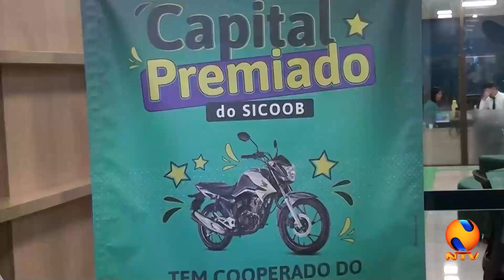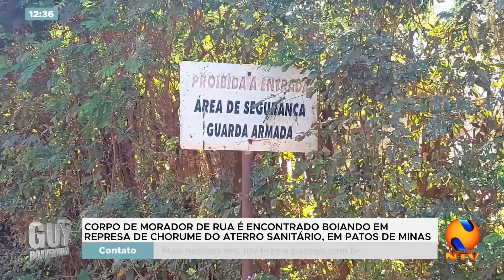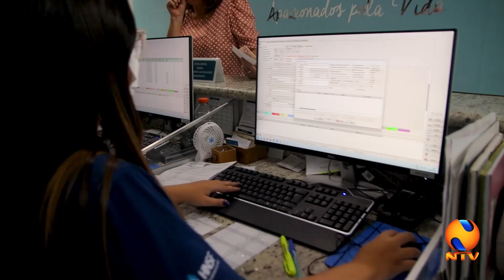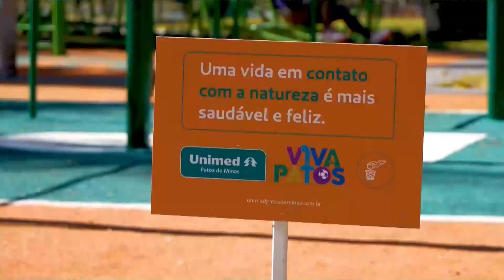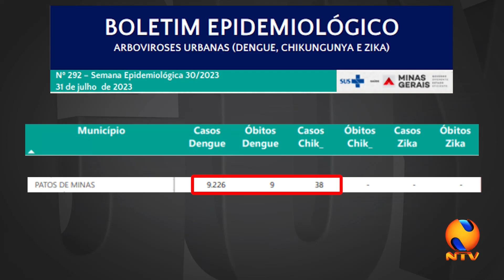PROGRAMA DO GUY 07 08 2023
Caminhão não consegue subir Rua Vereador Joao Pacheco e volta no morro. Romeiro no meio da pista causa acidente na MG-190. Quatro pessoas ficam feridas após capotamento na BR 365. Acidente na Av. Marabá deixa quatro pessoas feridas. Motociclista e passageira ficam feridas após acidente na Avenida Dilermando Gomes de Deus. Homem é preso após furtar próprio carro apreendido pela Polícia Militar em Andrequice